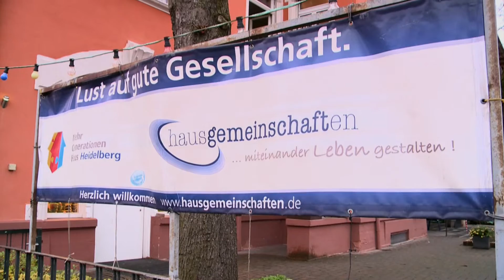„Ich würde ihnen kein Geld geben”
Nachkriegskind, Baby Boomer, Generation Z. Jeder ist anders geprägt und  hat seine eigene Sicht auf die Welt. Wenn sich eine ganze Gesellschaft mit dem gleichen Thema beschäftigt: Wie unterscheiden sich dann diese Sichtweisen? Im Heidelberger Mehrgenerationenhaus treffen sie aufeinander und führen zu lebhaften Diskussionen. Jetzt dominiert das Flüchtlingsthema. Wie unterscheiden sich hier die Perspektiven?

Erstmals erschienen im Heidelred-Magazin Ausgabe 1

Ein Beitrag von Tim Burger, Yeliz Aktas, Patrick Flisz, Shraddha Subramani